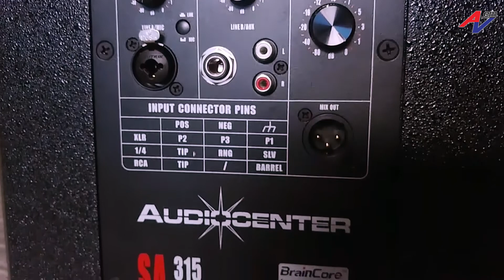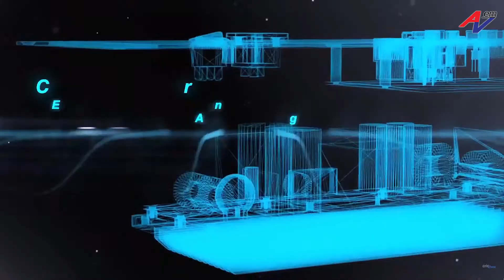【AVEM 】Boleh tahan matahari panas dan hujan renyai di luar? Audiocenter SA315, SA312 & SA310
Dua persoalan yang sering ditanyakan oleh pelanggan  dan pemilik speaker siri SA dari Audiocenter ini adalah:
1. Bolehkah speaker ini tahan matahari panas?
2. Bolehkan speaker ini tahan di bawah hujan renyai renyai?

Kenapa timbul persoalan ini?
Di negara panas seperti Malaysia, pengunaan aktif speaker di luar bawah matahari akan memberi masalah kepada aktif speaker yang tidak direka bentuk dengan baik. Masalah paling serius yang dihadapi adalah audio terus terpotong apabila amplifier module pada aktif speaker menjadi terlalu panas.

Masalah ini lansung bukan satu masalah untuk Siri SA ini kerana faktor (3 faktor) yang diperjelaskan dalam video ini. Satu lagi faktor yang tidak diperkatakan dalam video ini adalah perlindungan suhu pada elektronik. Sekiranya, suhu amp modul di dalam mencapai 75 darjah Celcius, perlindungan tahap pertama akan berjalan. Perlindungan tahap pertama merupakan penurunan kekuatan bunyi sebanyak 50% untuk membantu penurunan suhu di dalam. Perlindungan tahap pertama ini sangat penting sebab bunyi speaker tidak akan putus begitu sahaja ketika ia digunakan dalam acara yang kritikal.

Sekiranya pertambahan suhu hingga ke 90 darjah Celsius, datang perlindungan tahap kedua. Di sini, amp modul akan terus ke protection mode dan tiada bunyi akan dikeluarkan. 90 darjah Celsius itu sudah menghampiri takat didih air, jadi ini adalah amat penting untuk memastikan elektronik di dalam tidak rosak.

Kebanyakan penguna juga risau akan aktif speaker digunakan pada cuaca tropika dimana hujan akan berlaku pada bila bila masa. Ya, aktif speaker yang bukan kedap air mempunyai risiko kalau digunakan pada masa hujan. Tetapi disebabkan reka bentuk speaker SA yang unik ini membolehkan ia meneruskan pengunaan pada hujan renyai. Walaubagaimanapun, penguna harus menjaga barangan sendiri dan bukan biarkan sahaja dibawah hujan lebat. Video ini Eric ada memperjelaskan beberapa faktor reka bentuk unik yang membolehkan ia tahan pada hujan kecil.